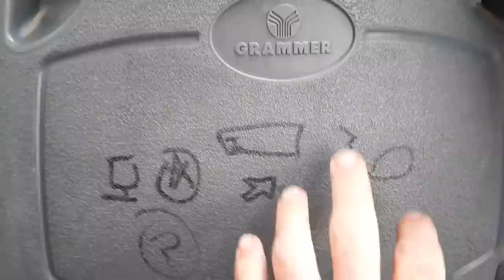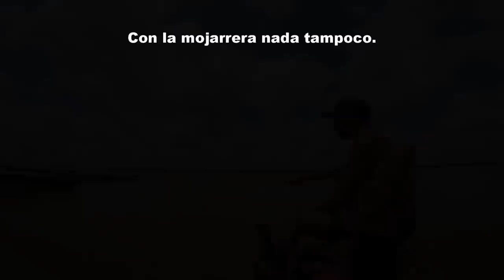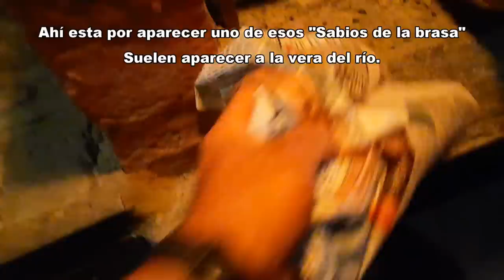PESCA URBANA, "Pesca y cocina", naturaleza, acuarios y perritos :)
Todos los elementos de acuario utilizados en el video son de
"ROSARIO PECES ACUARIO" tienda amiga de "PESCA URBANA"